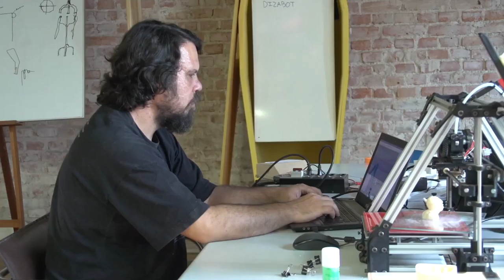Chamada Ecodesafio | TVE - Estilo Consciente - 27/7/17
Um novo estilo de consumidor está provocando mudanças nas grandes marcas. Não basta ser bonito e cheio de estilo. É preciso, também, respeitar o meio ambiente. ECODESAFIO traz as novas tendências de um mercado que está mudando.  Reciclar, reutilizar, reduzir o consumo, quilômetro zero são conceitos que a partir de agora vão entrar na sua vida.